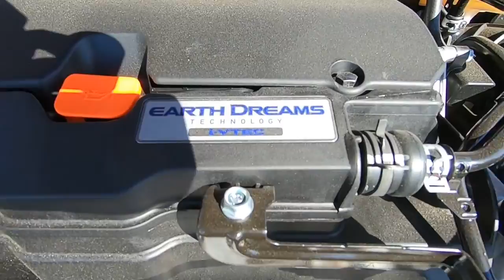2021 Honda Civic LX Sale Price Lease Bay Area Oakland Alameda Hayward Fremont San Leandro CA 45291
Molten Lava Pearl 2021 Honda Civic LX Sale Price Lease Bay Area Oakland Alameda Hayward Fremont San Leandro CA